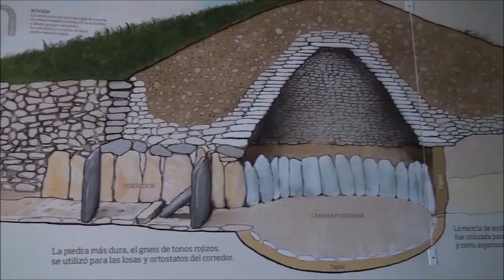Hablamos con Javier Vázquez Prado y con Carlos M. Montero e Iñaki Echeveste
En DIARIO SALIR-ANOCHE TUVE UN SUEÑO, nos han acompañado Javier Vázquez Prado, Carlos M. Montero y por sorpresa para Carlos, Iñaki Echeveste.
Javier Vázquez Prado es director de la Casa de Galicia en Madrid, que es una extensión del área de Presidencia de la Xunta en la capital de España.
Carlos M. Montero es profesor de la Escuela Superior de Hostelería de Sevilla y Académico de la Academia Andaluza de Gastronomía y Turismo.
Ikaqui Echeveste es el director de la Escuela Superior de Hostelería de Sevilla.
Hemos hablado de la Casa de Galicia en Madrid y de las labores que desde ella se realizan para promocionar la cultura gallega y en favor y ayuda de los gallegos que residen en la capital y para todos aquellos que quieran tener un mayor conocimiento de Galicia.
También hemos hablado de Sevilla, su gastronomía, la feria de abril que se celebra en estos días, y la Escuela Superior de Hostelería de Sevilla, entre otras cosas.
Producción ejecutiva, Clickradiotv.
DIARIO SALIR-ANOCHE TUVE UN SUEÑO, se emite por streaming en sus redes y su canal de Twitch.
En televisión estamos en Telesur Madrid, en el canal 40 de la TDT madrileña y en DIÁMETRO TV en el canal 33 de la TDT canaria para todo el archipiélago, y en el canal TV online de Radio Despí.
En radio se emite en Radiocadena Spain, que engloba a Radio cadena Española Madrid, Radiocadena Castilla La Mancha, Radiocadena Valle del Tiétar de Ávila.
También estamos en diferentes FM’s, como Turia 78 de Paterna (Valencia), Clickradiotv de Tordesillas, Radio Sierra Madrid, Onda Avilés de Asturias, Diámetro Radio de las Islas Canarias, Radio El Campello de Alicante y Radio Despí de Barcelona.